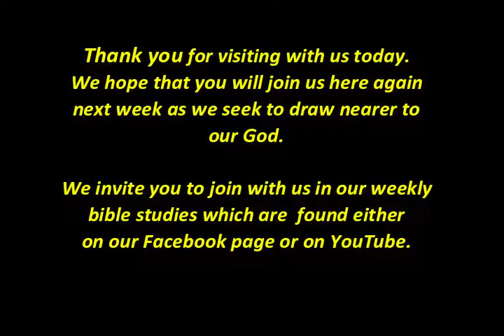"A Humble Witness"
We should be a voice for God: but a humble one, as John the Baptist set the standard for us.